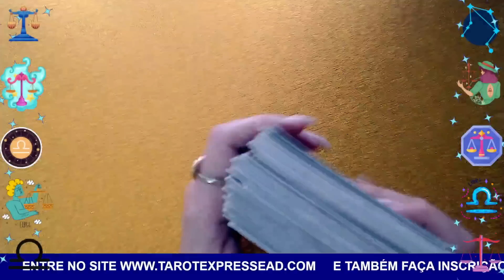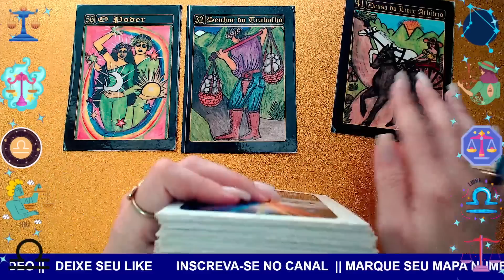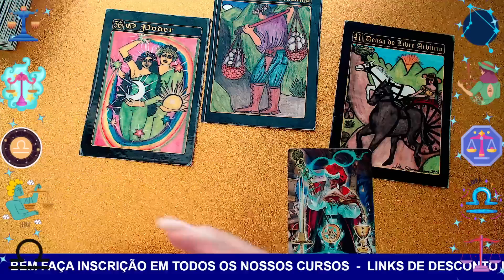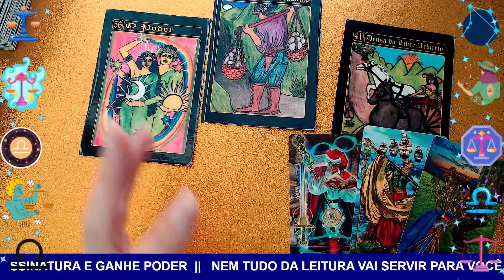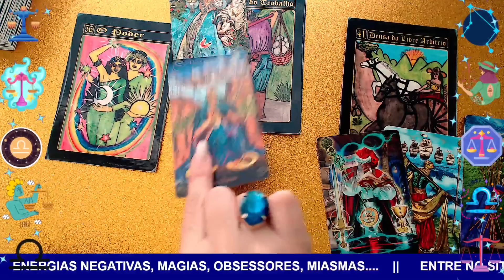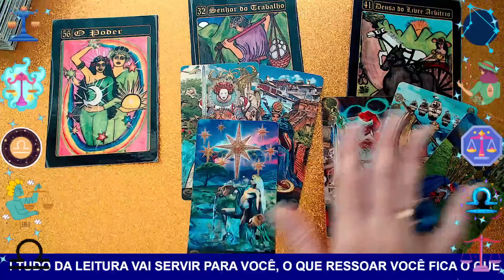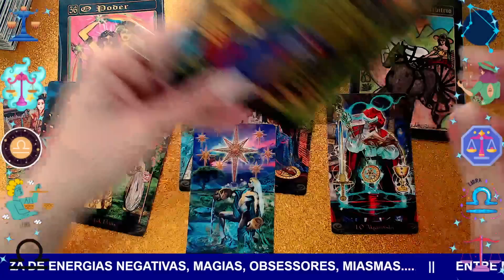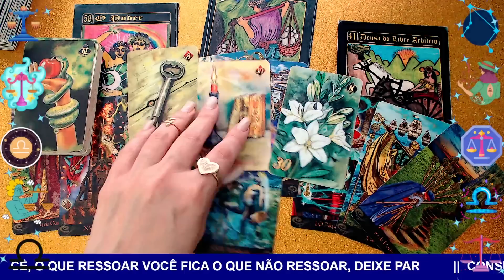LIBRA♎VC PRECISA TOMAR A "DECISÃO CERTA" PARA TER UMA VIDA PRÓSPERA😲VEJA QUAL! 💰🙏🚩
🔮Olá, eu sou Martina Glushakov e faço aqui leituras atemporais e intuitivas, com canalizações espirituais para quem tem SOL, LUA, ASCENDENTE, VÊNUS ou JÚPITER no signo de libra. Também serve para quem quer fazer a linha FBI no signo solar de alguém que mora em seu coração!

✅ São leituras gerais, por isso nem sempre vai ressoar com o teu caso.

⏩ Se voê não sabe qual seu signo ASCENDENTE, LUNAR, MARTE, VÊNUS, JÚPITER. VEJA NO SEU MAPA NATAL - LOGO ABAIXO TEM UM LINK DE COMO CALCULAR:

✅ CONHEÇA MEUS OUTROS CANAIS:
A CULPA É DOS ASTROS 👇

✅ As leituras de cartas do Céu de Libra são para pessoas maiores de 18 anos e não substituem nenhuma orientação médica ou de outro profissional.

✅Os direitos autorais deste vídeo são de propriedade do Céu de Libra/Tarot Express.